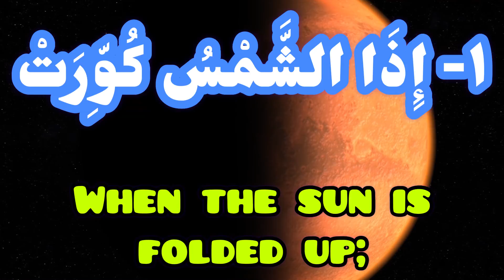beautiful recitation quran with native english translation: verse 1 Surah takwir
Sūra al-Takwīr (Arabic: سُورَة التَکْویر) or Sūra Kuwwirat (Arabic: سورَة کُوِّرَت) is the eighty first sura of the Qur'an. It is a Makki sura of the Qur'an in the thirtieth juz' of the Qur'an. The word, "al-takwir", literally means to be convoluted and darkened. The title comes from the first verse of the sura. Sura al-Takwir is about the signs of the resurrection, the happenings on the day of the resurrection, the greatness of the Qur'an, and its influence.
A well-known verse of this sura is its ninth verse concerning the tradition of burying baby girls alive during the Age of Ignorance period, asking "for what sin she was slain?".
According to some hadiths, if one recites Sura al-Takwir, God will protect him or her against shames when the record of their actions is opened on the day of resurrection.
The title of sura is "al-Takwir" or "Kuwwirat", because the word, "kuwwirat" (whose infinitive is "takwir") has occurred in its first verse. "Al-Takwir" literally means "convolution, twist, being folded up, or being darkened".Sura al-Takwir is a Makki sura of the Qur'an and the seventh sura which was revealed to the Prophet Muhammad (s). In the present compilation of the Qur'an, the sura is the eighty first sura,located in juz' thirty.
Sura al-Takwir has twenty nine verses, 104 words, and 434 letters. With respect to its length, it counts as one of the mufassalat sura of the Qur'an (the ones with numerous short verses). In verses fifteen to eighteen of the sura, God swears to starts, the night, and the morning.The content of the sura implies that it was revealed early after the Prophet's (s) bi'tha, because it rejects the accusations against the Prophet (s) made by polytheists.The content of the sura can be divided into two main parts:

The signs of the day of resurrection and its events: early verses of the sura are concerned with the signs of the resurrection and developments at the end of this world, such as the sun being convoluted and twisted, the stars falling down, the mountains moving because of a strong earthquake, and people being immensely horrified.
The greatness of the Qur'an and the exaltation of Jabra'il (Gabriel): the second part of the sura is concerned with the greatness of the Qur'an and the person who brought it down, as well as its influence on people's souls.According to this part, the Qur'an was revealed to the Prophet (s) by a trusted messenger who is not penetrable by the Satan unlike what polytheists had claimed.Condemnation of Burying-Alive the Girls:"And when the girl buried-alive will be asked (8) for what sin she was killed."
It is said that these verses are concerned with a tradition in the Age of Ignorance: some people buried their newborn baby girls alive, lest they would cause any shames when they grew up.According to exegetes of the Qur'an, during the age of ignorance, when a woman was about to give birth to her baby, her man dug a hole in the ground and had the woman sit on it. If the baby was a girl, he threw her into the hole, and if it was a boy, he kept him alive.Some hadiths have provided a very broad interpretation of the verse, which includes any sort of cutting off one's family ties (contrary to silat al-rahim) or cutting off one's love of Ahl al-Bayt (a). So, people will be punished in the afterlife if they cut off their family ties or do not love Ahl al-Bayt (a). When Imam al-Baqir (a) was asked about this verse, he said: "it refers to people who are killed because they loved us".
It is said that if one recites this sura, they will be protected against any shames when receiving the record of their actions. One will also be protected against any betrayals. It is also recommended to recite the sura in order to improve the pain or damage in one's eye.